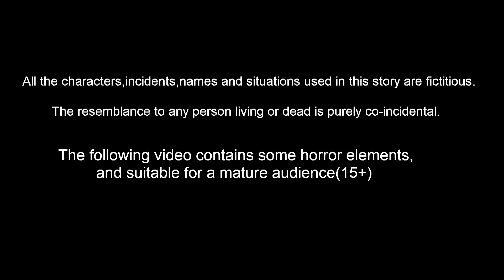வெள்ளத்தில் ரக்ஷா பந்தன் | Tamil Stories | Stories in Tamil - Tamil Comedy | Tamil Bedtime Dreams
Tamil Comedy Stories| Tamil Kathaigal  Tamil Stories | Tamil Comedy Stories |  Stories in Tamil | Tamil Bedtime Stories | Story Tamil | Tamil Bedtime dreams